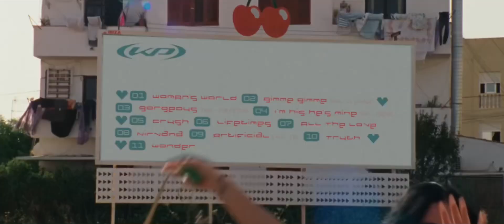• Corona | LIFETIMES • The Rhythm Of The Night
“Baby, you & me for infinity.” - ​⁠@KatyPerry

“143” OUT NOW!

Original:
​⁠​⁠@KatyPerry | LIFETIMES

Instrumental:
​⁠Corona | The Rhythm Of The Night

MASHUP by: ​⁠​⁠@JulianMaea
DIRECTOR : ​⁠@HannahLuxDavis